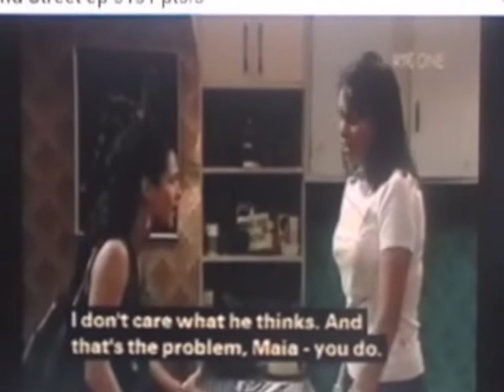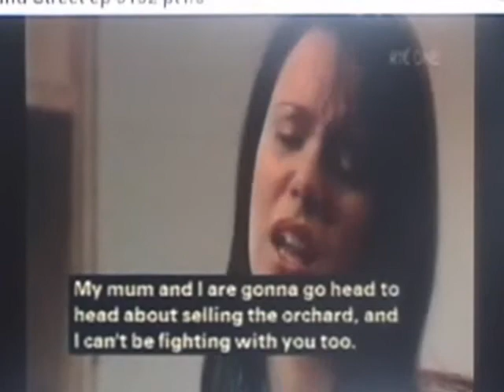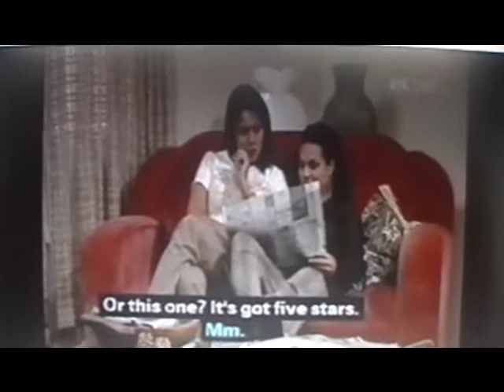Jay & Maia 10